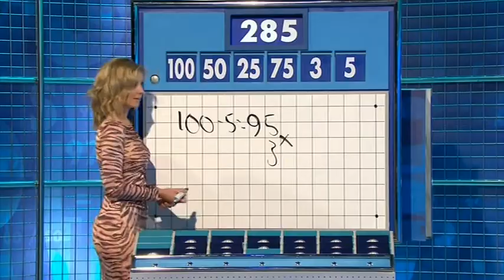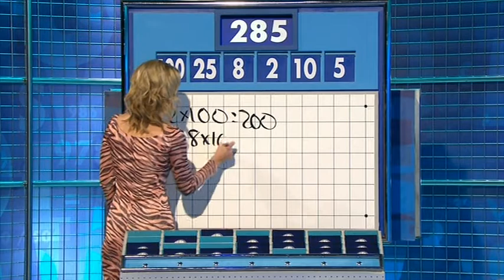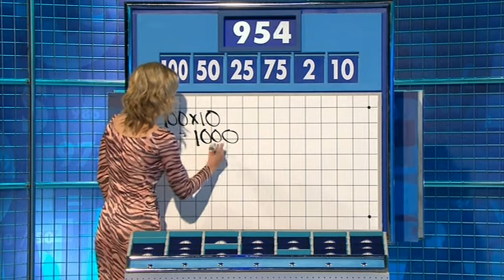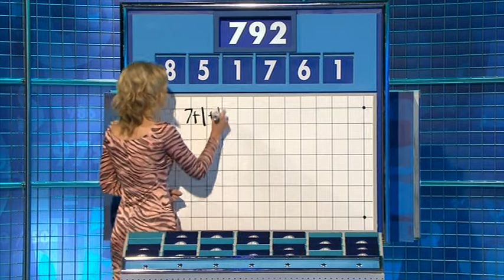Rachel Riley - Countdown 72x057 2015,03,30 1409c